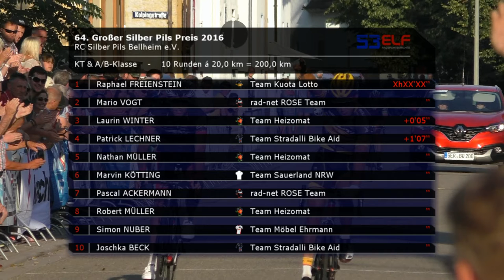Bellheim Straße 2016 - KT & A/B-Klasse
64. Großer Silber Pils Preis des RC Silber Pils Bellheim e.V., vom 14. August 2016. Das Rennen der KT & A/B-Klasse.

NoCopyrightSounds is a record label dedicated to releasing FREE music for the sole purpose of providing YouTubers/Video Creators with the finest music to enhance the creativity and popularity of your videos which is safe from any copyright infringement. NCS releases can be used for commercial use on YouTube. (Quelle: NCS)